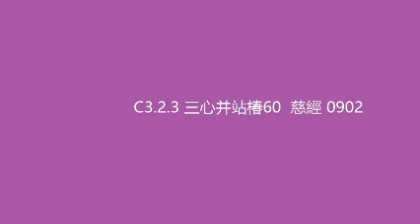C3 2 3 三心并站椿60 慈經 0902